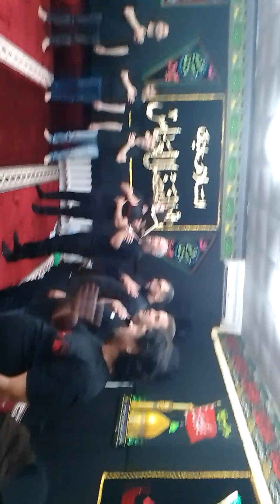Первый день месяца мухаррама . Украина г. Одесса Мечеть.. Hüseyniyyə....Əhli beyt...18. 07.2023..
@первый день мухаррама 1445
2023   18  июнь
Мечеть Одесса...